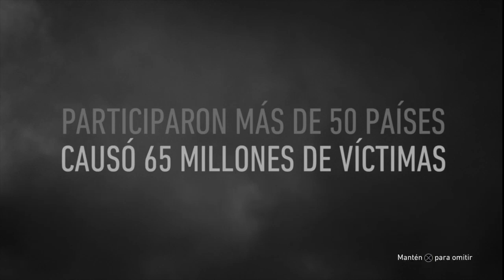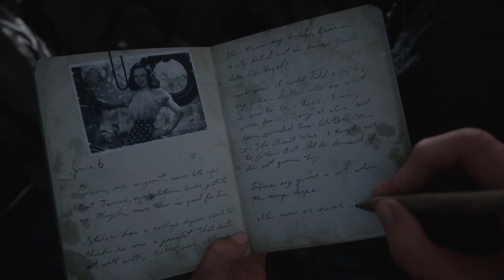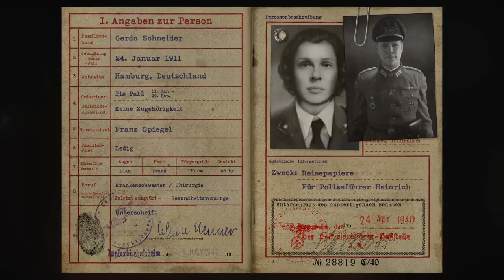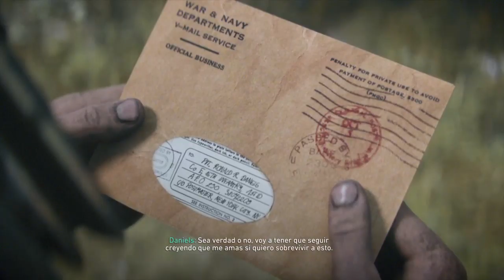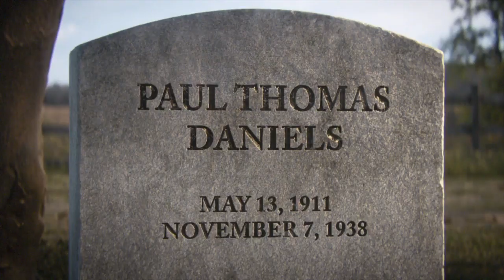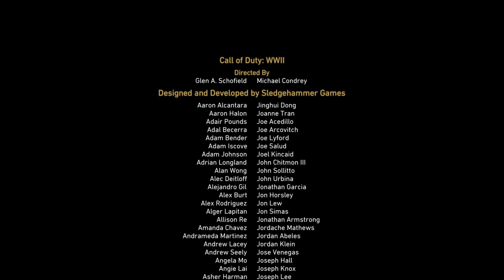Call of Duty WW2 | Campaña Completa